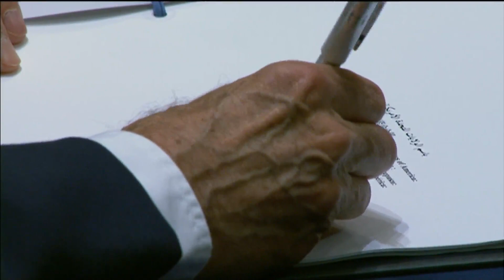Secretary Kerry Signs the Paris Agreement on Climate Change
U.S. Secretary of State John Kerry signs the Paris Agreement on Climate Change with his granddaughter at the United Nations on April 22, 2016.